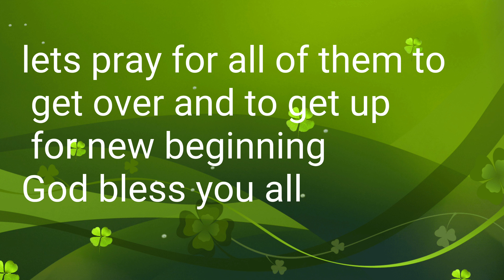TAAL VOLCANO ERUPTION RESULTS 2020/1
Taal  VOLCANO